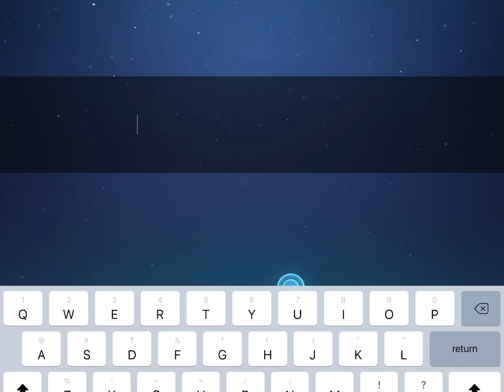Wild Beyond Gameplay | IOS iPad Pro 1440p